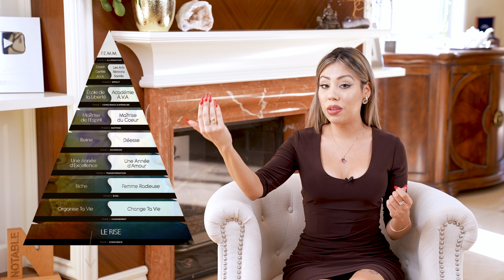Comment j'ai manifesté le PENTHOUSE DE MES RÊVES - Méthode en 2 Étapes - Loi de l'Attraction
A B O N N E S - T O I M A I N T E N A N T pour ne pas manquer de nouveaux épisodes chaque semaine ici sur AlexandraTV

Pour recevoir tes affiches GRATUITES de la Pyramide A.V.A. et de la Roue de l’Année A.V.A.

[ SOIS COACHÉ ]

Tu veux avoir Alexandra comme ta propre coach ? Nous proposons de nombreux cours de coaching de vie et d'affaire, CLIQUE ICI pour explorer tous nos Programmes A.V.A.

[ DEVIENS COACH ]

Tu rêves de devenir COACH CERTIFIÉ À L'INTERNATIONAL comme Alexandra, apprends-en plus sur notre programme de certification de classe mondiale

[ OUTILS DE COACHING ]

Créations A.V.A. - Notre marque de papeterie de luxe est maintenant disponible dans le monde entier ! pour acheter les outils puissants qui t’aideront à CRÉER la vie de tes rêves

S I T E   W E B

et inscris-toi à notre liste de courriels pour recevoir des cadeaux et des ressources GRATUITES, tels que les affiches de la Pyramide A.V.A. et de la Roue de l’Année A.V.A.!

F A C E B O O K

Pour de l'inspiration et de la motivation gratuite quotidiennement, suis Alexandra sur Facebook

Pour voir ce qui se passe DERRIÈRE-LES-CAMERAS dans la vie d'une auteure à succès, coach de vie primé et femme d'affaires, suis Alexandra sur Instagram

Alexandra Villarroel Abrego est une femme d'affaires canadienne, auteure à succès, conférencière internationale et coach de vie primée.

Elle est la fondatrice de A.V.A. Enterprises, une société de production et de coaching de plates-formes multimédias axée sur l'éducation, l'inspiration et l'autonomisation des personnes pour qu'elles créent et atteignent leur plus haut potentiel. A.V.A. Les entreprises développent et produisent du contenu haut de gamme et ciblé dans le cinéma, la télévision, les espaces numériques et au-delà, dans une variété de genres et de formats.

En 2010, Alexandra a publié son tout premier livre Beyond Beauty: A Guide To Self-Love, Confidence and Full Feminine Power, qui est devenu un best-seller n ° 1.

Deux ans plus tard, à l'âge de 22 ans seulement, Alexandra a été choisie comme modèle national canadien pour le ministère de l'Immigration et des Communautés culturelles du Québec, en collaboration avec l'organisation Montreal Hooked on School. Cet honneur a lancé sa carrière de conférencière motivante. Elle a été invitée à donner des conférences dans les écoles secondaires de la province de Québec.

Depuis, elle a également participé à un circuit de conférences internationales, donnant des conférences en trois langues (français, anglais et espagnol) à de grandes foules à travers le monde, en particulier pour sa tournée mondiale tant attendue Full Feminine Power Now.

En 2016, YouTube a annoncé sa toute première catégorie de créateurs YouTube NextUp Canada. Alexandra a été choisie parmi les 15 créateurs qui, selon YouTube, seront les prochaines grandes stars de la vidéo en ligne au Canada.

Grâce à sa société de production, son empire de coaching, ses conférences en direct et ses livres, Alexandra est devenue une leader respectée dans l'industrie du coaching et de l'amélioration personnelle et devient rapidement le nouveau modèle de cette génération de femmes.

À PROPOS DE A.V.A. COACHING

Prêt(e) à ATTEINDRE UN ​​NIVEAU SUPERIEUR ?

Aux A.V.A. Entreprises nous offrons des apprentissage de classe mondiale à plus de 37 000 étudiants dans 50 pays et plus. Visites pour en savoir plus sur l’institut international de coaching transformationnel et croissance exponentielle.

Suis-nous sur Instagram pour de la motivation et de l'inspiration au quotidien